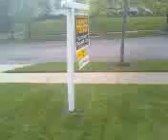man hits sign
I do an insane stunt on my own good self to run into a sign and hurt myself badly. enjoy though